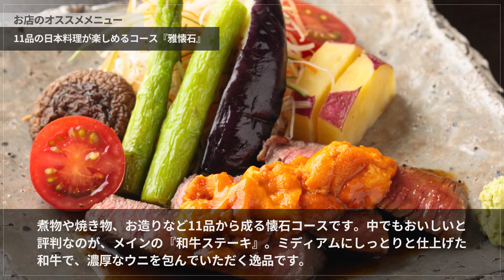和処 きてら【麻布十番】 日本料理・懐石・会席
和歌山県産の海と山の幸をふんだんに使った、上品な日本料理が楽しめます。和歌山県から、県産食材を魅力的にPRする「わかやま産品応援店」に指定され、醤油や味噌など味の基本となる調味料も同県産を使用しています。店名の「きてら」とは、和歌山弁で「来てください」を意味する言葉。和食一筋で30年以上腕を磨いてきた料理人・佐々木氏をはじめとするスタッフが、温かいおもてなしの心でお客様を出迎えます。個室と半個室をメインに稼働し、カウンター席は一時利用休止するなど新型コロナウイルス対策も万全です。接待から家族との記念日まで幅広いシーンで利用できます。火曜日～日曜日の夕方はテークアウト用の総菜も店頭で販売しています。

00:00 お店概要
00:07 お店のこだわり
00:28 お店のおすすめメニュー
00:55 お店のこだわり

和処 きてら#麻布十番